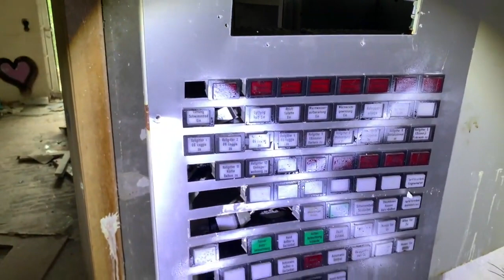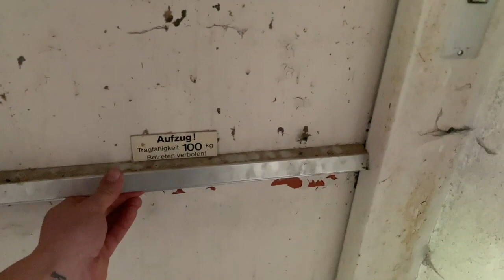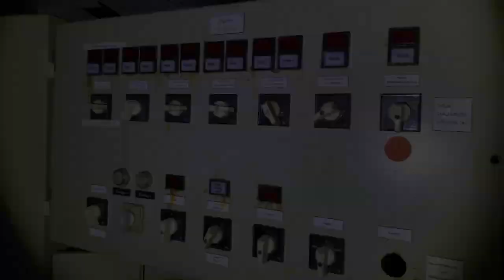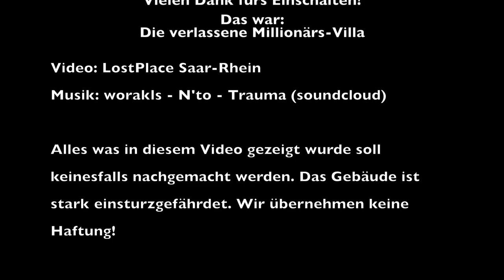Die verlassene Millionärs Villa | Lost Place Saar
Im Herbst 2011 kam es zu einem verheerenden Feuer in der luxuriösen Villa.
Beim Brand des Dachstuhls entstand ein Schaden von mehreren 100 000 Euro. Seit diesem Zeitpunkt steht das prachtvolle Gebäude mit 1100 qm leer und wird zunehmend Opfer von Vandalismus und der Witterung.
Das Haus erstreckt sich auf einen Keller mit Einliegerwohnung, ein Erdgeschoss mit Sauna und Pool sowie das Dachgeschoss mit den Schlafräumen.
Im Keller ist sämtliche Heiz- und Pooltechnik noch vorhanden, allerdings stark beschädigt.
Der Pool ist leider dem eingestürzten Dach zum Opfer gefallen.
In dem kleinen Ort munkelt man, was mit der Villa geschehen ist. Einige gehen von einem Unglück aus, andere sind der Meinung, dass der Besitzer das Haus vorsätzlich abbrennen lies. Genaue Infos aus der Zeit lassen sich leider kaum finden.

Dir gefällt das Video? Wir freuen uns über dein Like und dein Abo!
Wir freuen uns auch über dein Feedback in den Kommentaren!

Wir bitten euch, wenn ihr den Ort kennt, die Adresse hier nicht zu veröffentlichen, um diesen LostPlace zu schützen. Bitte habt Verständnis dass wir entsprechende Kommentare leider sofort löschen müssen.